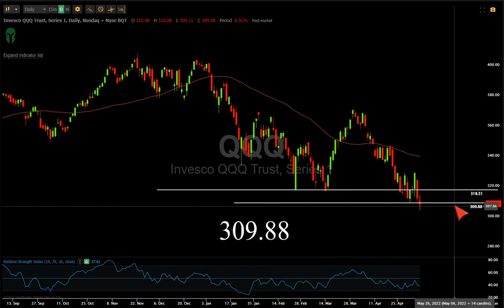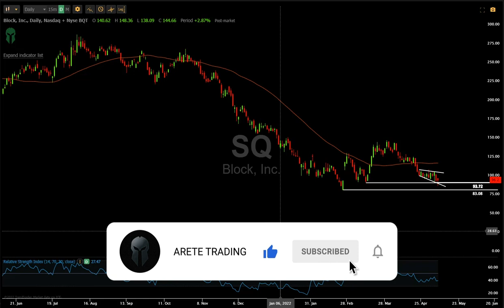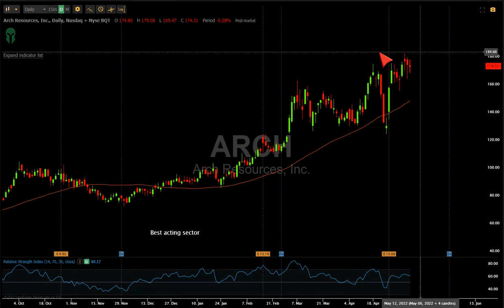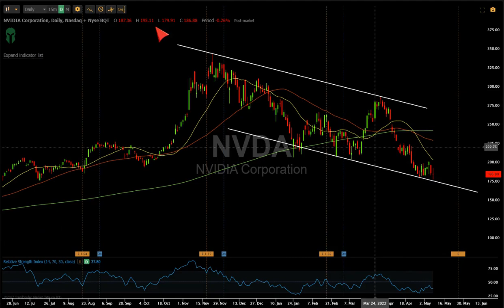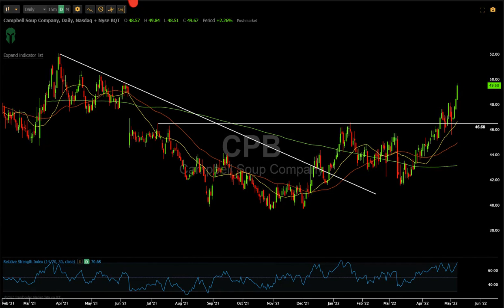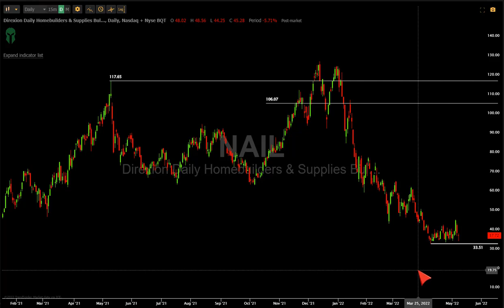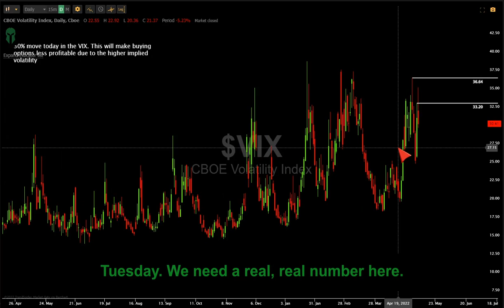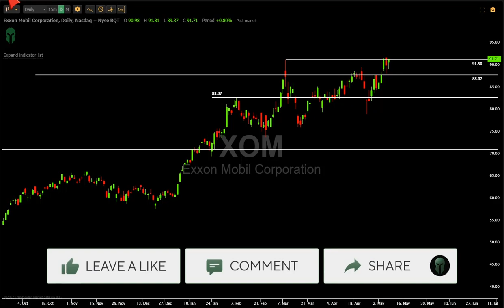WATCH THIS BEFORE*MONDAY*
Stocks to Buy and Stocks to Short this week Ahead